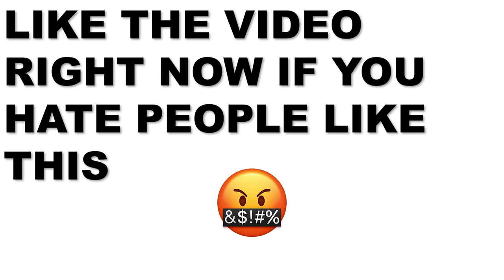He Got Caught Sending Freaky Videos to a Youngin